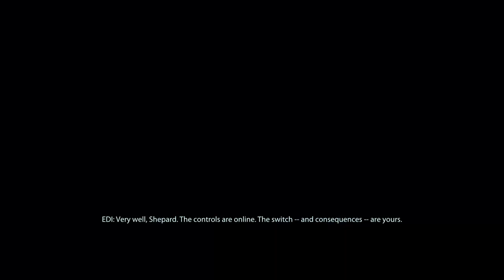Mass Effect 2 - Dossier: The Warlord - To take or to skip the Renegade interrupts?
During Grunt's recruitment mission you meet a wounded Blue Suns mercenary. If you don't pick either the Charm or Intimidate options, he tries to inform the other mercenaries about Shepard's arrival, during which you are presented with a Renegade interrupt. If you don't take it, you will have to fight through additional enemies in the ensuing firefight.
After Grunt's tank is retrieved after the mission and you decide to open it, Grunt will immediately attack you. If you don't pick either the Charm or Intimidate options, he will be unconvinced about joining Shepard on their mission and starts threatening them. Picking the Renegade interrupt results in Shepard shooting Grunt and thus convincing Grunt they might be worth fighting for after all. If you skip the interrupt, Shepard will still end up having to shoot Grunt after some additional dialogue.

In addition to the differences between the interrupt and non-interrupt options, this video also includes both Paragon and Renegade dialogue variations.

Timestamps:
0:00 Blue Suns mercenary - no interrupt
1:46 Blue Suns mercenary - Renegade interrupt
2:10 Opening Grunt's tank - Paragon version, no interrupt
5:44 Opening Grunt's tank - Renegade version, w/ interrupt